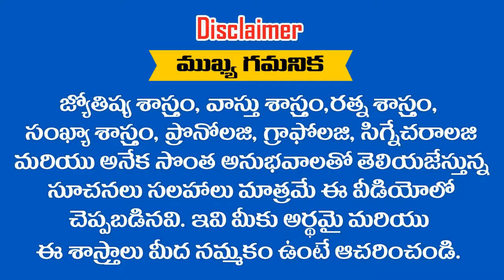భరణి పుబ్బ ,పూర్వాషాఢ నక్షత్రాలలో పుట్టి ఈ తేదీలలో జన్మించిన వీరే చరిత్రలో ధనవంతులుగా మిగులుతారు